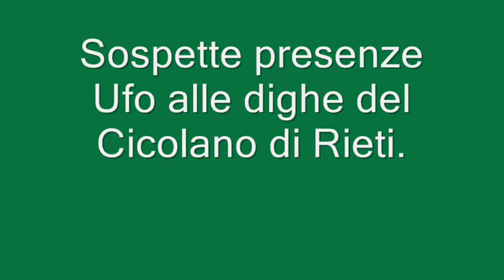Ufo Rieti nella Diga del Salto. Cicolano Talsperre. CSF Rieti